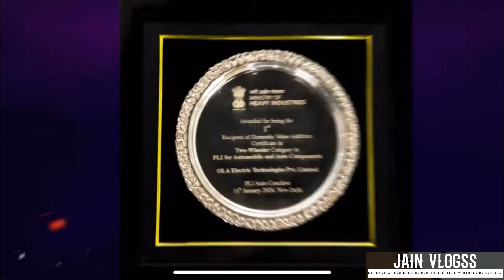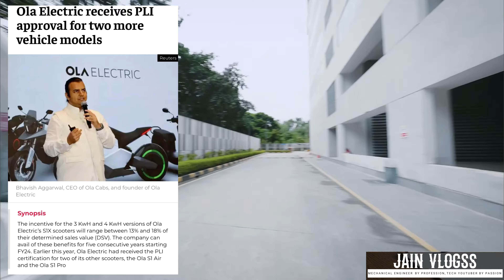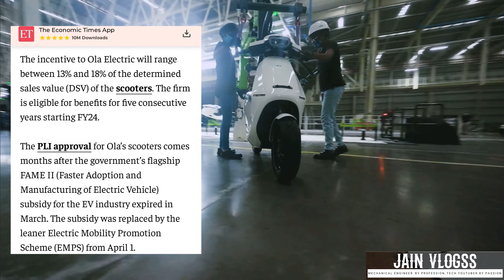Ola S1X 3kW & S1X 4kW Price Reduce | PLI Certificate | വില ഇനിയും കുറയും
Ola S1X 3kW & S1X 4kW Price Reduce | PLI Certificate | വില ഇനിയും കുറയും @jainvlogssev